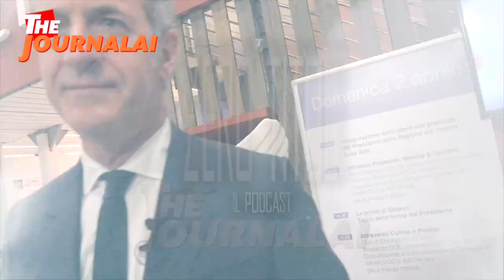Luca Zaia, il ruggito del Leone - Zero Titoli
A grande richiesta, ecco il primo episodio di Zero Titoli in video, come ospite abbiamo il governatore del Veneto: Luca Zaia!